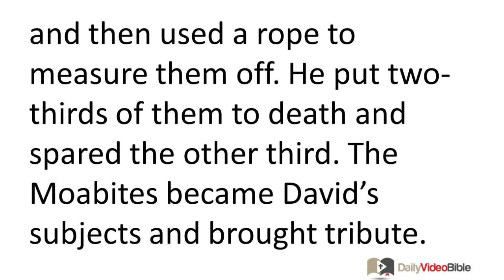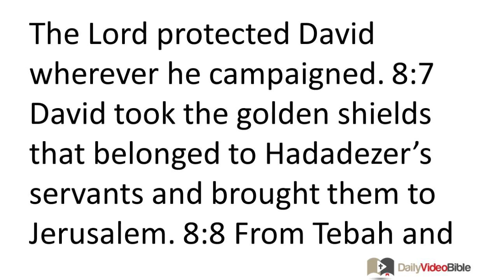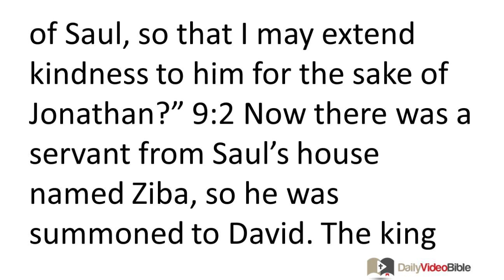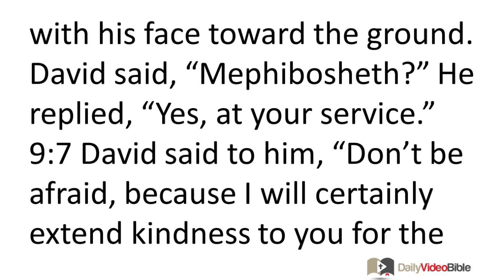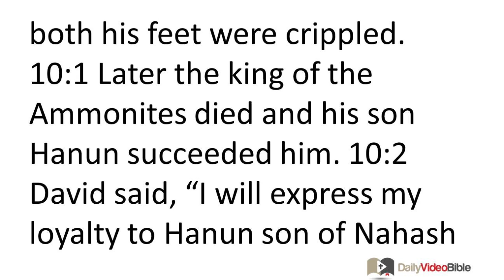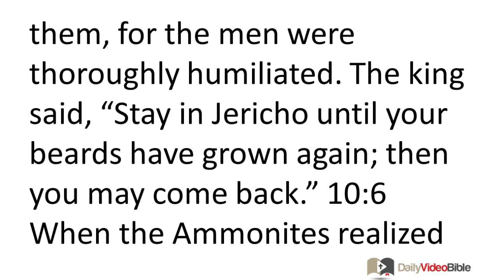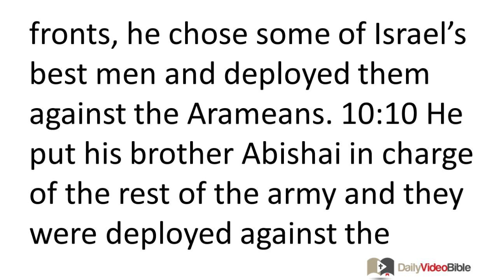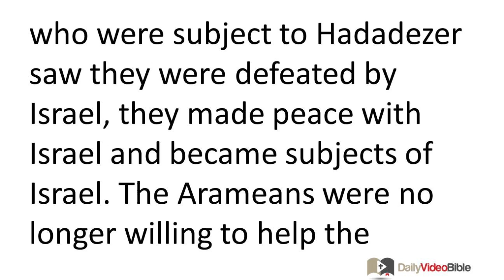May 14 2 Samuel 8 thru 10 Old Testament for the Daily Video Bible DVB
2 Samuel 8:1-18 - David Subjugates Nearby Nations
8:1 Later David defeated the Philistines and subdued them. David took Metheg Ammah from the Philistines. 8:2 He defeated the Moabites. He made them lie on the ground and then used a rope to measure them off. He put two-thirds of them to death and spared the other third. The Moabites became David's subjects and brought tribute. 8:3 David defeated King Hadadezer son of Rehob of Zobah when he came to reestablish his authority over the Euphrates River. 8:4 David seized from him 1,700 charioteers and 20,000 infantrymen. David cut the hamstrings of all but a hundred of the chariot horses. 8:5 The Arameans of Damascus came to help King Hadadezer of Zobah, but David killed 22,000 of the Arameans. 8:6 David placed garrisons in the territory of the Arameans of Damascus; the Arameans became David's subjects and brought tribute. The LORD protected David wherever he campaigned. 8:7 David took the golden shields that belonged to Hadadezer's servants and brought them to Jerusalem. 8:8 From Tebah and Berothai, Hadadezer's cities, King David took a great deal of bronze.
8:9 When King Toi of Hamath heard that David had defeated the entire army of Hadadezer, 8:10 he sent his son Joram to King David to extend his best wishes and to pronounce a blessing on him for his victory over Hadadezer, for Toi had been at war with Hadadezer. He brought with him various items made of silver, gold, and bronze. 8:11 King David dedicated these things to the LORD, along with the dedicated silver and gold that he had taken from all the nations that he had subdued, 8:12 including Aram, Moab, the Ammonites, the Philistines, and Amelek. This also included some of the plunder taken from King Hadadezer son of Rehob of Zobah.
8:13 David became famous when he returned from defeating the Arameans in the Valley of Salt, he defeated 18,000 in all. 8:14 He placed garrisons throughout Edom, and all the Edomites became David's subjects. The LORD protected David wherever he campaigned. 8:15 David reigned over all Israel; he guaranteed justice for all his people.
David's Cabinet
8:16 Joab son of Zeruiah was general in command of the army; Jehoshaphat son of Ahilud was secretary; 8:17 Zadok son of Ahitub and Ahimelech son of Abiathar were priests; Seraiah was scribe; 8:18 Benaiah son of Jehoida supervised the Kerithites and Pelethites; and David's sons were priests.
David Finds Mephibosheth